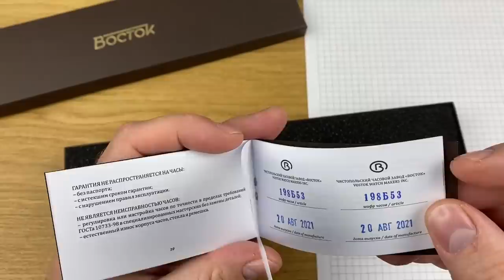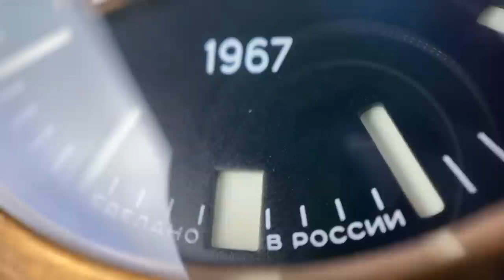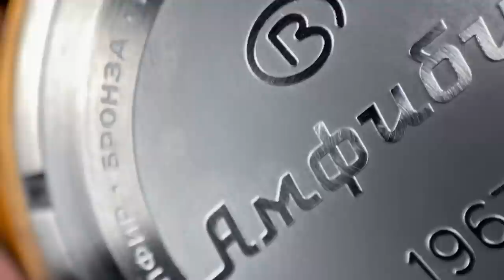Что я думаю про Восток Амфибия 1967? Брутальная бронза!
Специально для наших читателей — по купону getat5 вы получаете скидку 5% на всю продукцию Meranom!

Культовые часы Восток Амфибия 1967 в корпусе из бронзы. Российские механические дайверские часы.